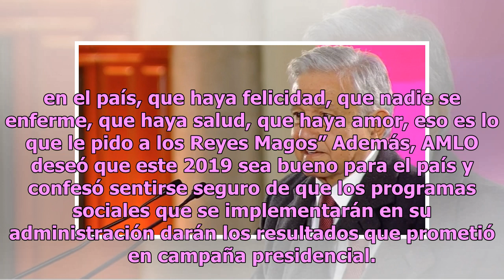Paz, tranquilidad y más: las peticiones que AMLO hizo a los Reyes Magos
El presidente Andrés Manuel López Obrador lleva poco más de un mes al frente del Gobierno Federal, y hoy, a dos días de la celebración de Reyes Magos durante la conferencia de prensa matutina en Palacio Nacional, frente a diversos reporteros hizo una petición muy especial. Una reportera que estaba e...